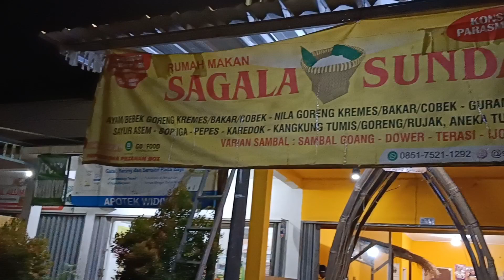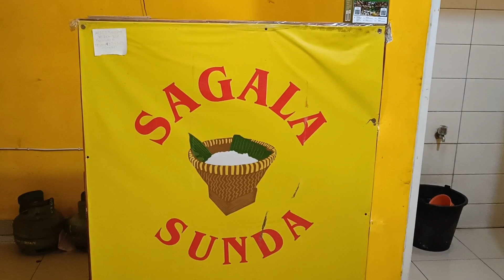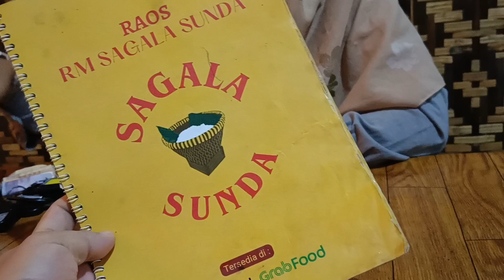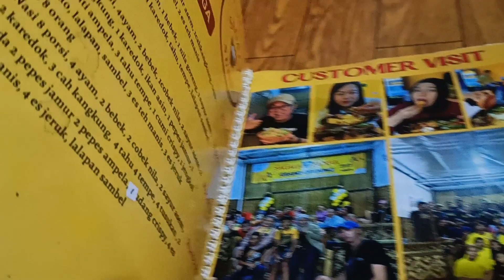Masakan Sunda dengan Sambel Pedas || Rumah Makan SAGALA SUNDA - Teluk Jambe Karawang